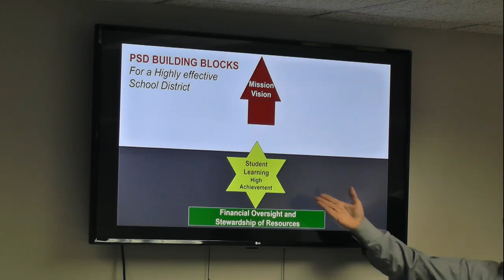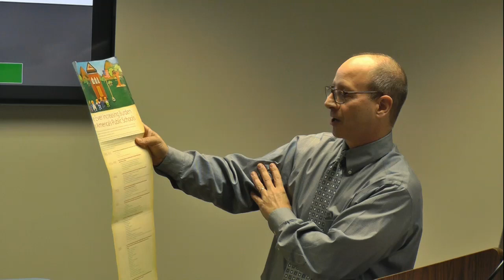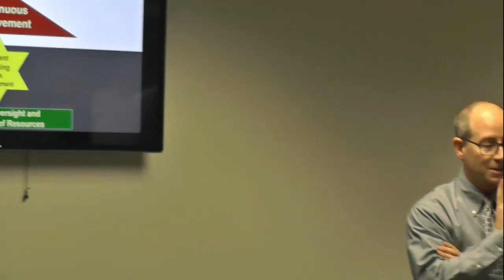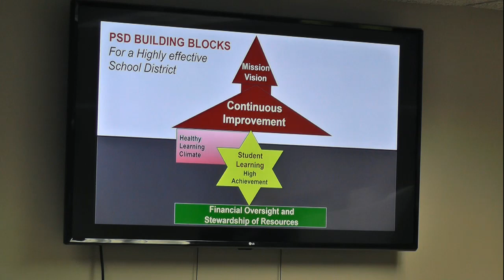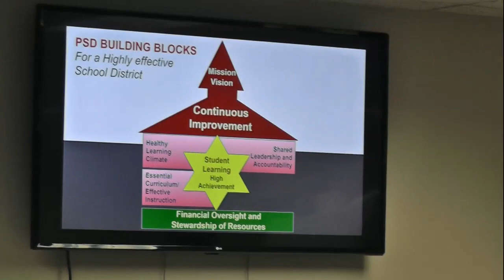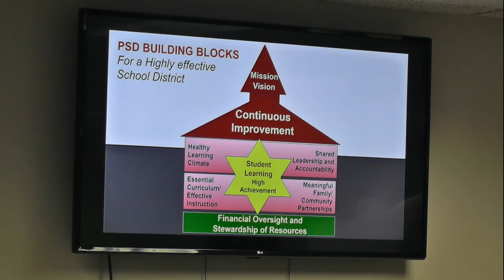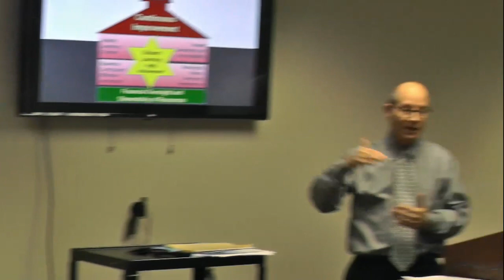Dr. Spicuzza at the Kiwanis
Superintendent Rick Spicuzza gives a brief history of his career, and talks about the student-centered mission of the Prescott Public Schools.